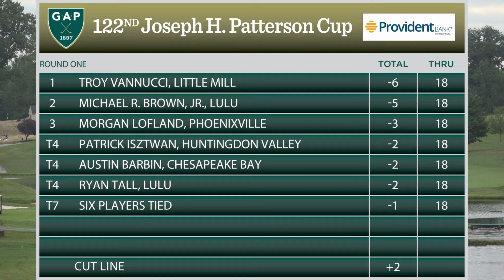The Major Minute: 122nd Patterson Cup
Little Mill Country Club's Troy Vannucci, the reigning William Hyndman, III Player of the Year, carded a 6-under-par 64 to grab the 18-hole lead in the 122nd Joseph H. Patterson Cup presented by Provident Bank at Concord Country Club. He leads LuLu Country Club's Michael R. Brown, Jr. by a stroke.

Celebrating Amateur Golf since 1897, GAP, also known as the Golf Association of Philadelphia, is the oldest regional or state golf association in the United States. It serves as the principal ruling body of amateur golf in its region. The organization’s 345 Member Clubs and 110,000 individual members are spread across Pennsylvania, Delaware, New Jersey and Maryland. The GAP’s mission is to promote, preserve and protect the game of golf.